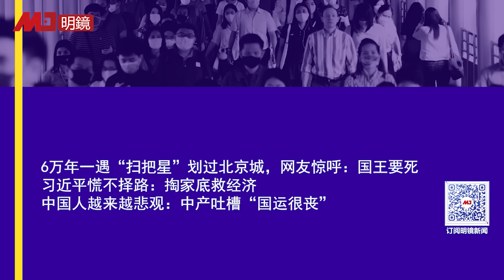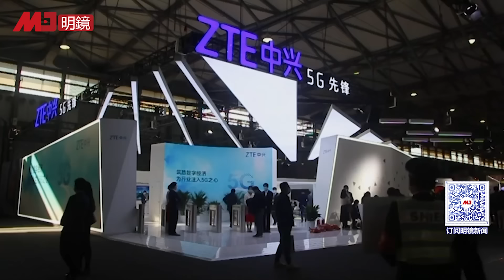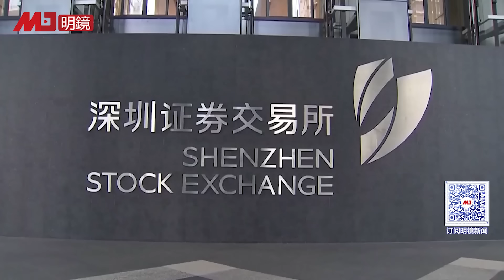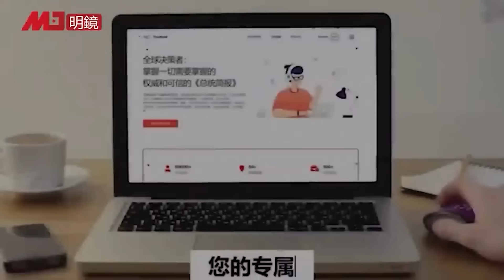6万年一遇“扫把星”划过北京城，全网炸锅：国王要死！习近平慌不择路：掏空家底救经济；中国人越来越悲观，直呼国运很丧 | 热点背景（20241003）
00:14 6万年一遇“扫把星”划过北京城，网友惊呼：国王要死
03:10 习近平慌不择路：掏家底救经济
08:56  中国人越来越悲观：中产吐槽“国运很丧”

明镜电视
全球新闻，学者评论